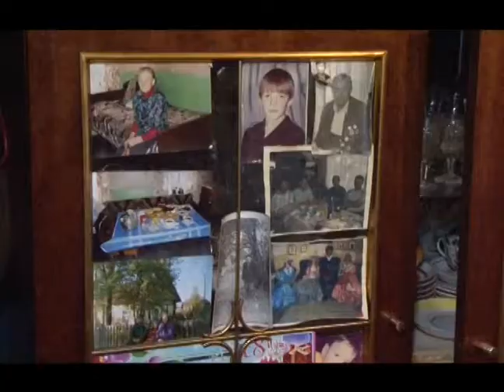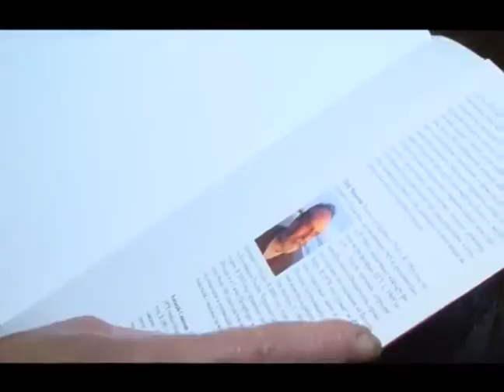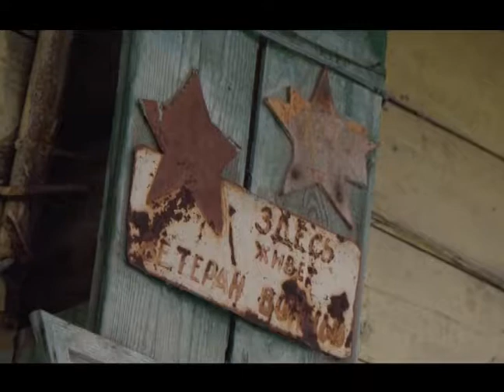Карелия точка «Загубье» 30.01.2012